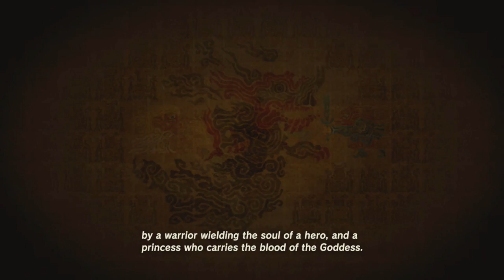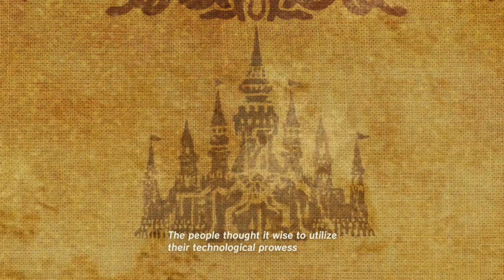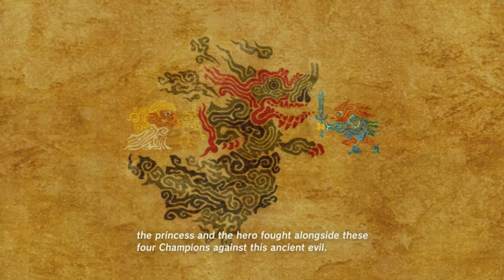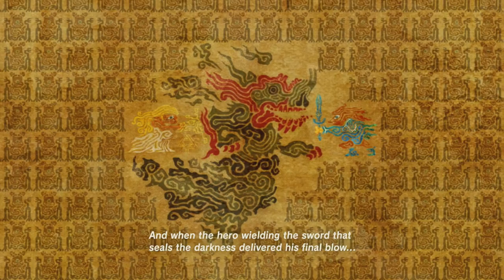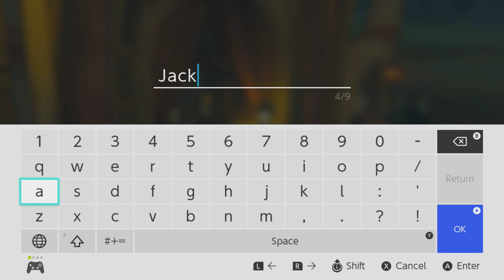'Horse Whisperer' - Legend of Zelda: Breath of the Wild [#8]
Supposedly some people can talk to horses by whispering in their ears. I find that wrangling horses is a lot easier if I whisper to myself. Sounds like a confused metaphor to me.